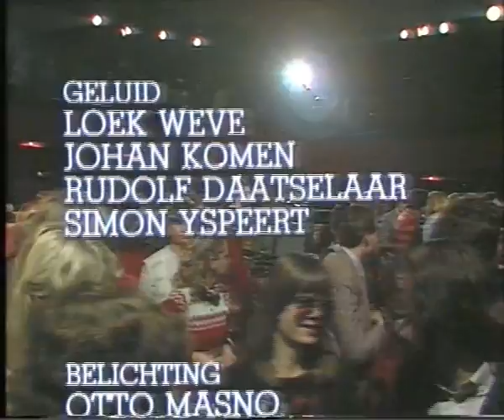Wim Kan bij "De alles is anders show" 1981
Kro De alles is anders show Wim Kan
Presentatie: Aad van den Heuvel
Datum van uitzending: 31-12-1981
Bron: Pal Betamax